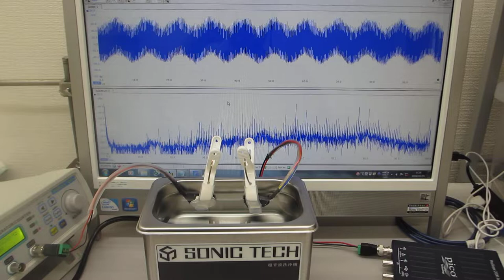超音波洗浄器（42kHz 35W）の表面残留応力緩和・均一化処理（超音波システム研究所）